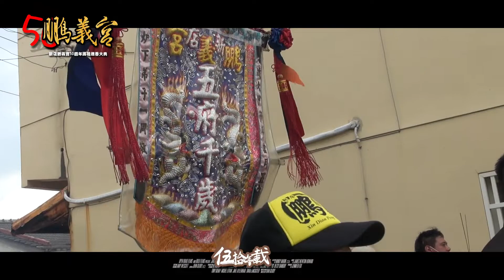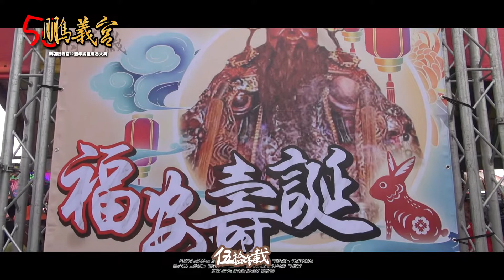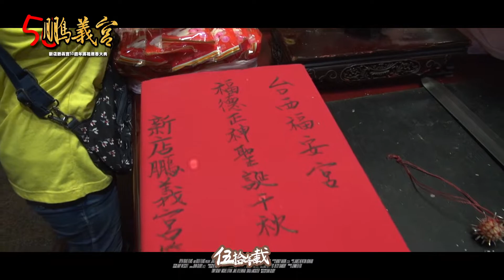新店鵬義宮往台西福安宮朝香紀錄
新店鵬義宮五府千歲建宮五十週年南巡紀錄專輯